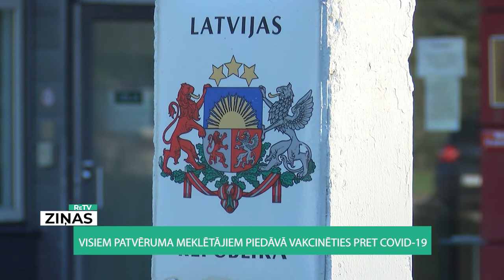ReTV: Visiem patvēruma meklētājiem piedāvā vakcinēties pret Covid-19 ar “Janssen”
Bezmaksas vakcinācija pret Covid-19 mūsu valstī tiek nodrošināta ne tikai Latvijas pilsoņiem un nepilsoņiem, bet arī veselai virknei noteiktu kategoriju ārvalstnieku, tajā skaitā patvēruma meklētājiem. Nelegālie migranti, kuri šobrīd atrodas mūsu valstī, šobrīd atrodas karantīnā, bet pēc tās arī viņiem piedāvās vakcinēties.

Patvēruma meklētāju centrā “Mucenieki” ikvienam iemītniekam tiek piedāvāta vakcinācija pret Covid-19. No apmēram 70 cilvēkiem, kuri tur uzturējās jau pirms nelegālās imigrācijas krīzes augustā, to izmantojuši ap 30 cilvēku. Savukārt tie, kuri “Muceniekos” nonākuši kopš krīzes sākuma, atrodas karantīnā un piedāvājumu sapotēties saņems pēc tās beigām. Viņi saņems “Janssen” vakcīnu.

 “Ņemot vērā to situāciju, ka patvēruma meklētāji “Muceniekos” mēdz uzturēties dažreiz neprognozējamu laiku, ir citi, kas dodas prom ātrāk, ir citi, kas paliek ilgāk, tas ir optimālais variants - tikai viena vakcīnas deva, nav jāgaida tā pauze, kas ir starp citām vakcīnām,” saka Madara Puķe, Pilsonības un migrācijas lietu pārvaldes pārstāve.

Sabiedrībā ir liels pieprasījums pēc viena devas vakcīnas, taču tā gandrīz nekur vairs netiek piedāvāta, tāpēc ReTV Ziņas vēlējās noskaidrot, vai patvēruma meklētājiem tā īpaši rezervēta. “Viņiem ir līgums ar konkrētu vakcinācijas pakalpojumu sniedzēju. Kāds nu katram pakalpojumu sniedzējam vakcīnu grozs ir savos krājumos. Iespējams, ka šis pakalpojumu sniedzējs “Janssen” vakcīnas jau sen bija rezervējis, iespējams, tas ir bijis jūlijā, kad Latvijā bija pietiekams šo vakcīnu skaits,” pauž Inga Vasiļjeva, Nacionālā veselības dienesta pārstāve.

Pierobežā aizturētajiem nelegālajiem robežšķērsotājiem gan vakcinācija netiek piedāvāta - šiem cilvēkiem vienīgi veic Covid-19 testus. “Robežsardzes slēgtie centri nepiedāvā iespējas vakcinēties. Tikai pirms ievietošanas veicam pilnīgi visu ievietoto personu testēšanu pret Covid-19. Jo valsts nepiedāvā citas iespējas priekš robežsardzes,” saka Arturs Garevičs-Jurevičs, aizturēto ārzemnieku centra “Daugavpils” pārstāvis.

Bezmaksas vakcināciju pret Covid-19 nodrošina Latvijā studējošajiem ārvalstu studentiem, ārzemniekiem, kuri te atrodas ar ilgtermiņa uzturēšanās atļaujām, starptautisko institūciju ierēdņiem, kuri ir citu valstu pilsoņi, kā arī citiem ārvalstniekiem.